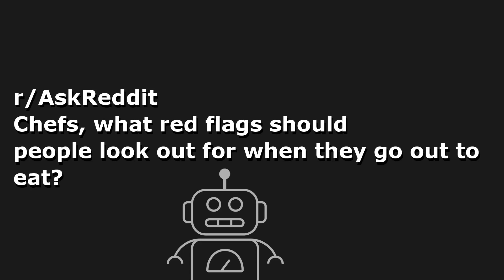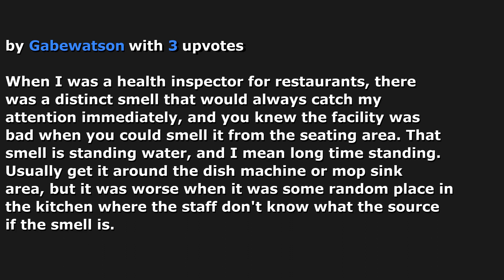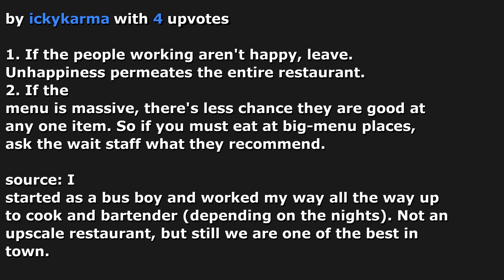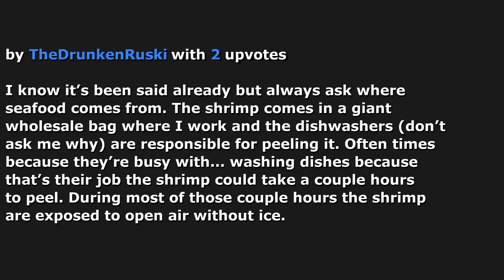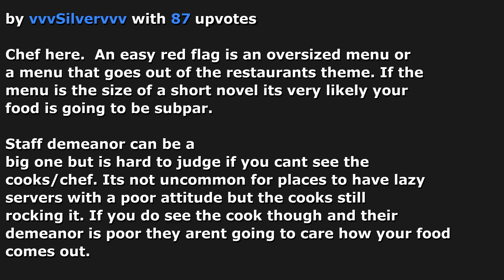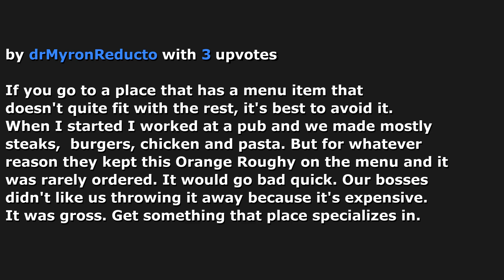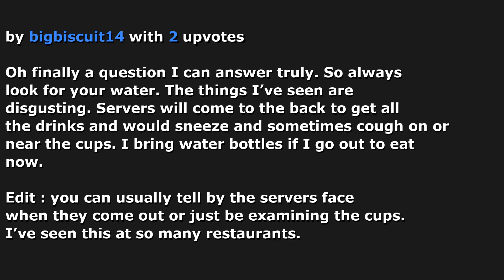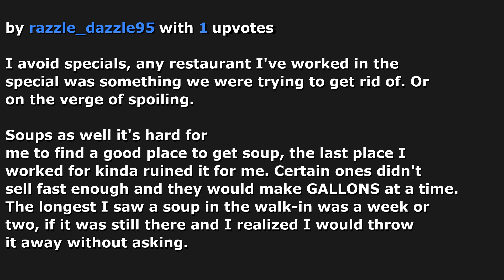r/AskReddit Chefs, what red flags should people look out for when they go out to eat?